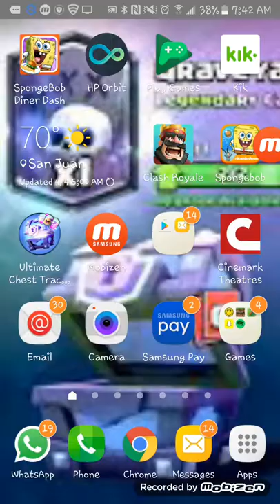Clash Royale Gameplay